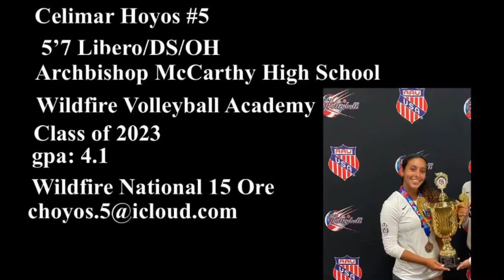Celimar Hoyos- Libero/DS/OH-Class of 2023 Recruiting Video